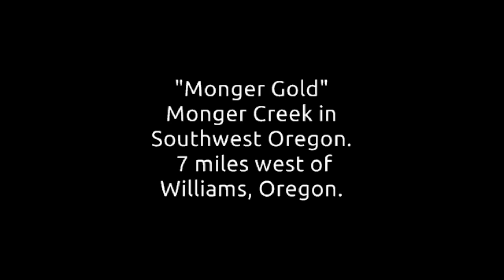Monger Gold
Munger Creek in Southern Oregon. 7 miles west of Williams, Oregon. A tributary of Williams Creek, Applegate River and the Rogue River.